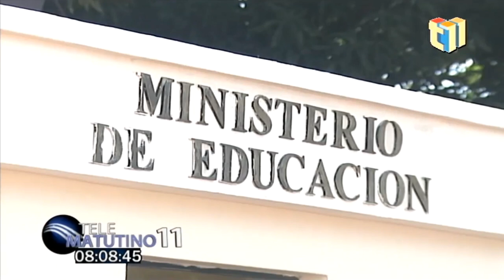La Encuesta Gallup: El 67% dice que hay un Cambio, el 23% dice que No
El 67% de los ciudadanos considera que el gobierno del presidente Luis Abinader representa el tipo de cambio que la sociedad dominicana demanda pero un 23% considera lo contrario, según los resultados de la encuesta Gallup-Hoy.